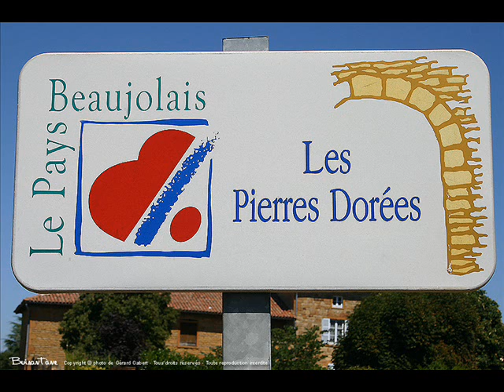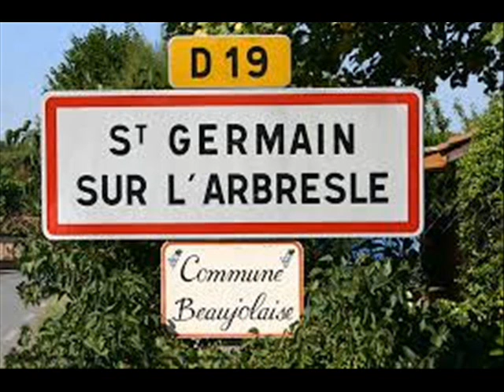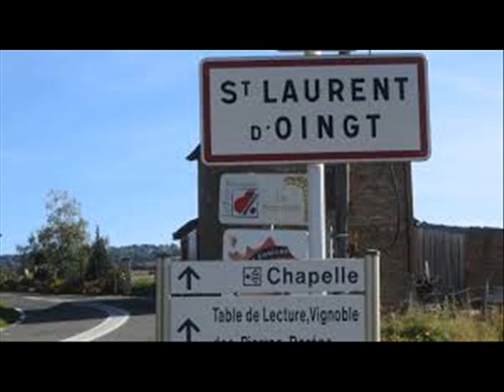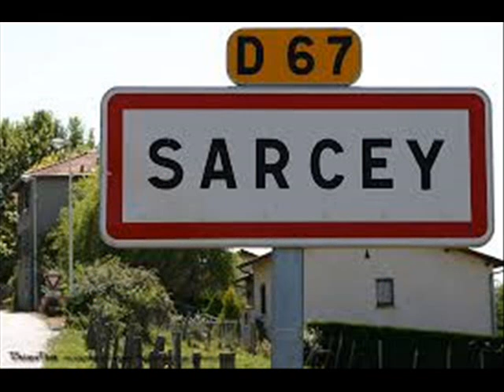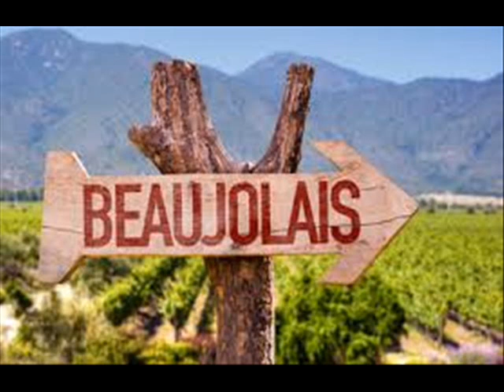5 VILLAGES DES PIERRES DOREES